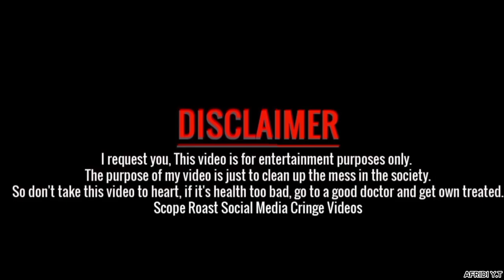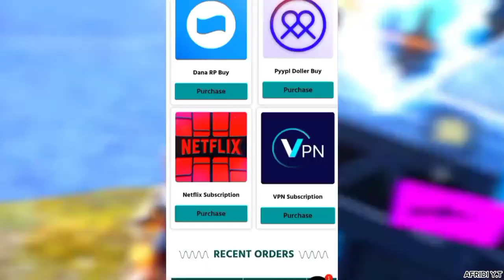এত স্বাদ ক্যা 🤮 TikTok New Trending Video's । Roasting By I'm Afridi Fom Naijerimo 💥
VIDEO TITLE : এত স্বাদ ক্যা🤮 TikTok New Trending Video's । Roasting By I'm Afridi Fom Naijerimo 💥

👉Top Up Website Link 🖇️Digitalproductbd.com